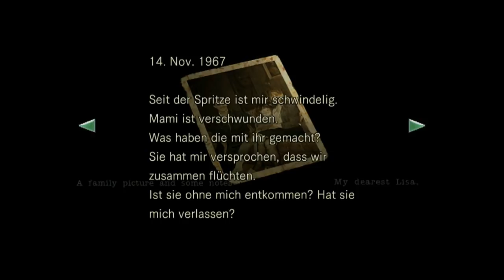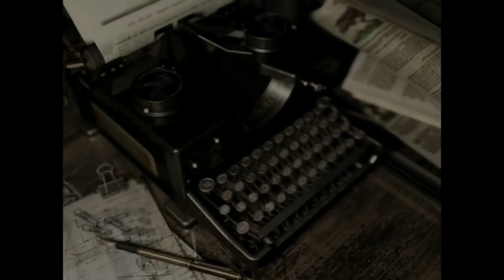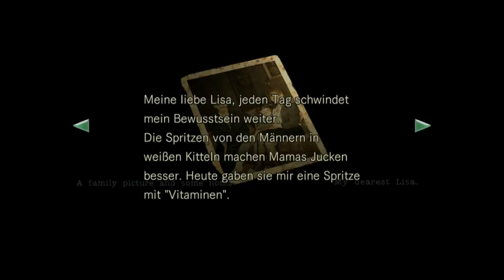Let's Play Resident Evil HD Remaster [German/Blind] #21 - Das Ende einer Lederfratze!